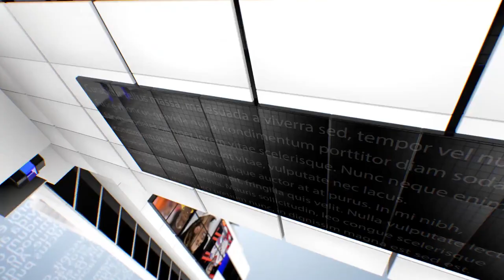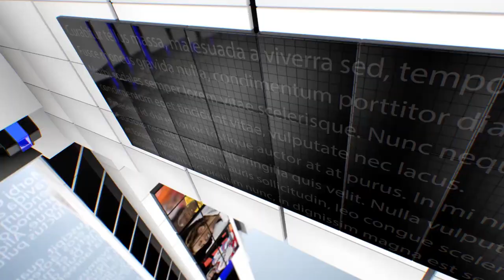IPN NEWS - सभासद ने कोरोना योद्धाओं को पुष्पवर्षा कर किया सम्मानित